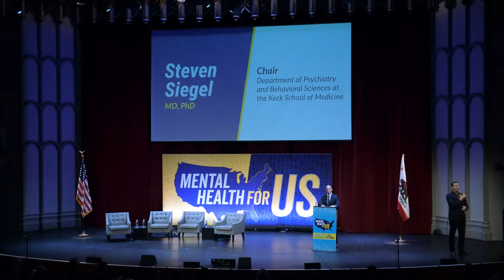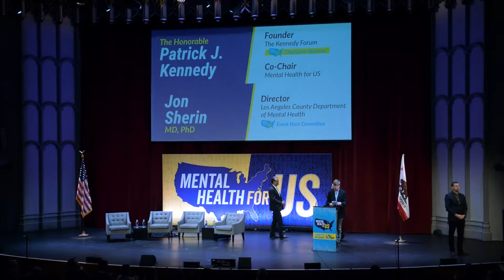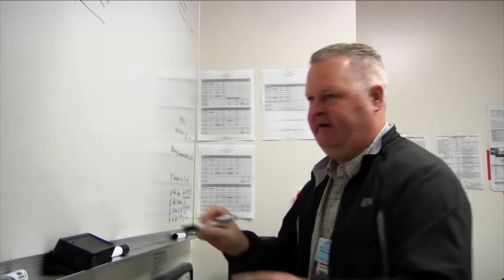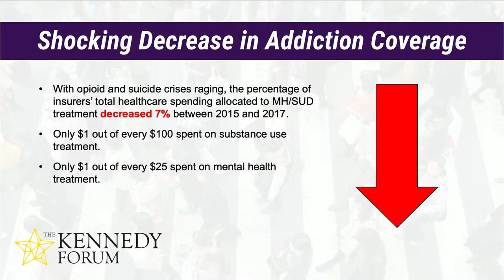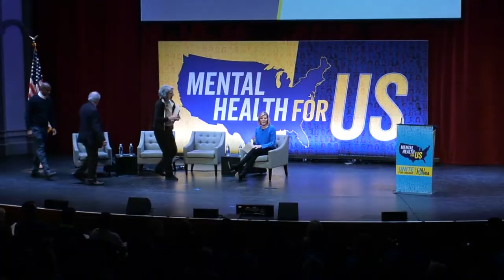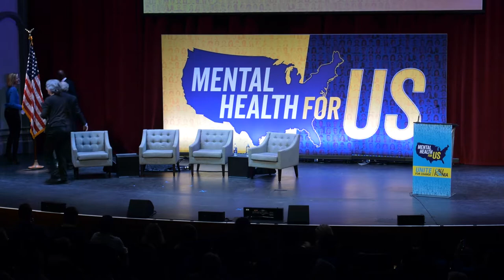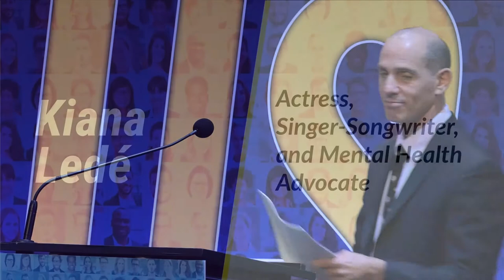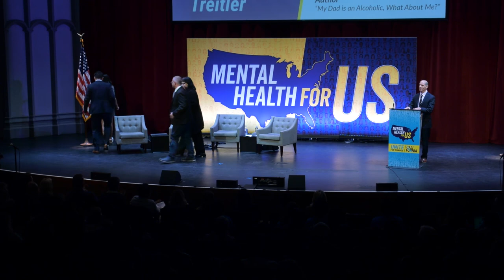UniteForChange Forum: California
Hosted in partnership with the Institute for Addiction Science at USC, the Mental Health for US Unite for Change Forum: California brought our community together to talk about solutions to the most pressing issues facing our nation: mental illness and addiction. Now more than ever, it’s crucial that we unite for change.

This event, featuring a town hall with former U.S. Representative Patrick J. Kennedy and other national and local advocates, will provide the tools, training, and education you need to be an effective voice for these issues throughout the 2020 election. We’re also inviting 2020 presidential candidates to attend and discuss their plans for improving our mental health and addiction care systems.

Speakers include:

- Kate Snow, NBC News senior national correspondent, anchor of “NBC Nightly News” Sunday Edition
- Kiana Ledé, actress, singer-songwriter, and mental health advocate
- Patrick J. Kennedy, former U.S. Representative, founder of The Kennedy Forum, co-chair of Mental Health for US
- Elyn Saks, professor at USC Gould School of Law and author of "The Center Cannot Hold: My Journey Through Madness"
- Norm Ornstein, political scientist at the American Enterprise Institute
- Ricky Bluthenthal, associate dean for social justice and professor in the Department of Preventive Medicine at the Keck School of Medicine of USC
- Jon Sherin, director of the Los Angeles County Department of Mental Health
- Adam Leventhal, director of the Institute for Addiction Science at USC
- Steve Siegel, our emcee for the evening, professor and chair of the Department of Psychiatry and Behavioral Sciences at USC
- Robert Stohr, executive director of U.S. VETS – Patriotic Hall
- Lisa Foster, Navy veteran, Women Vets On Point
- Anthony Rodriguez, outreach coordinator and trainer at the Santa Barbara Response Network
- Sophie Pyne, national director of university relations for The Haven at College
- Ryan Hampton, organizing director of the Recovery Advocacy Project and author of “American Fix: Inside the Opioid Addiction Crisis - and How to End It”
- Lianna Treitler, USC student and author of “My Dad is an Alcoholic, What About Me?”
- Chris Miller, president and CEO at Mental Health America of Los Angeles
- Ross Szabo, wellness director at the Geffen Academy at UCLA and author of “Behind Happy Faces”

Mental Health for US is a nonpartisan, educational coalition elevating mental health and addiction in policy conversations around the country.